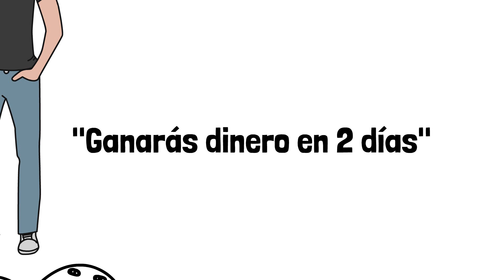El Gran Consejo para GANAR en Apuestas✅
Descubre la Realidad para poder ganar dinero en las Apuestas Deportivas.😱 Así conocerás los aspectos más IMPORTANTES PARA VIVIR DE ELLAS.

⚠️©ANUNCIO IMPORTANTE: Todos los vídeos son propiedad de este canal. Por favor, para ahorrarte problemas de derechos de autor, NO CUELGUES LOS VÍDEOS en tu canal.